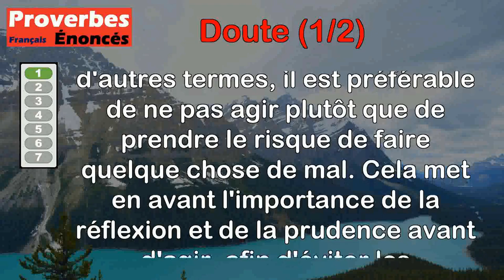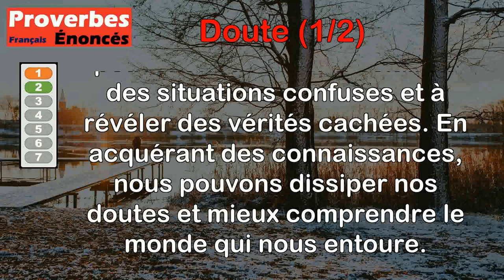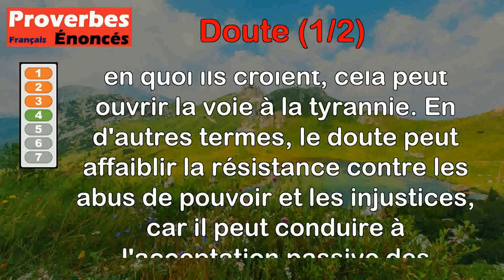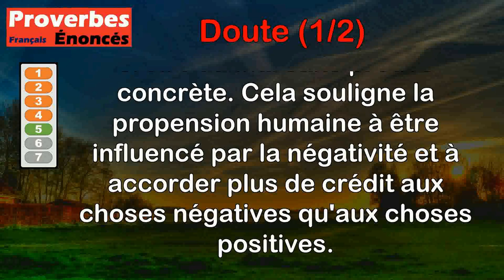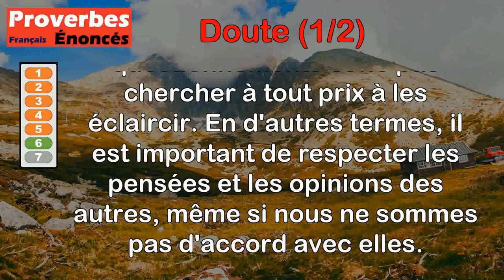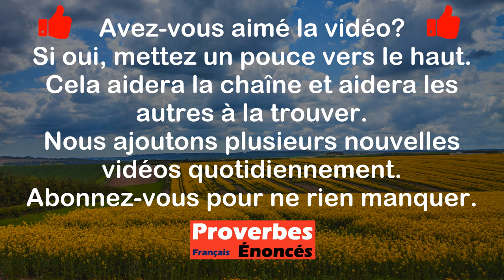Proverbes - Doute (1 de 2)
00:00 Introduction
00:07 Proverbe Persan - Si tu doutes qu'une action soit bonne ou mauvaise, ne la commet pas.
00:45 Proverbe Sanskrit - La science dissipe bien des doutes, elle nous montre ce qui est caché.
01:16 Proverbe Français - Le doute est le chemin qui mène à la science.
02:05 Proverbe Suisse - Le doute est le complice de la tyrannie.
02:53 Proverbe Français - On croit le mal douteux plus que le bien certain.
03:33 Proverbe Chinois - Laissez aux autres les doutes que vous ne sauriez leur éclaircir.
04:10 Proverbe Hongrois - Seuls nos doutes augmentent avec l'âge, et non pas nos certitudes.